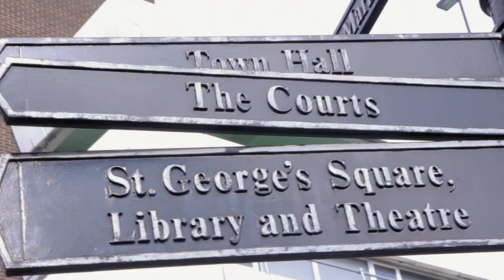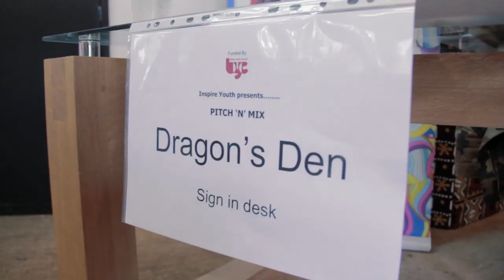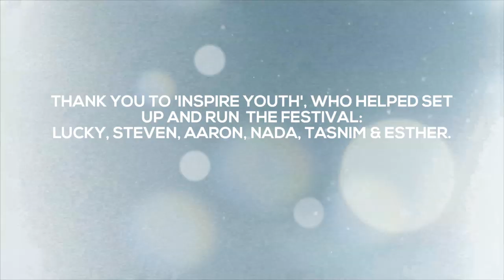'Pitch & Mix' - The Luton Festival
Pitch & Mix was organised by a group of young people in Luton, supported by the Council, Luton Youth Network and The British Youth Council, and was funded by Youth in Action. It showcased the amazing talents of young people in Luton, hosted a 'Dragons Den' for the audience to vote for youth-led community projects to fund, supported a community mapping for young people to share their issues and ideas, and a lot of workshops on local, national and European involvement.